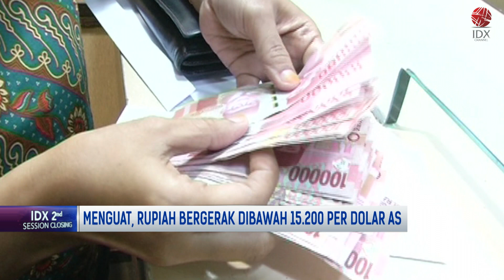Menguat, Rupiah Bergerak ke Level Rp15.200 per USD | 2ND SESSION CLOSING 16/02/2023